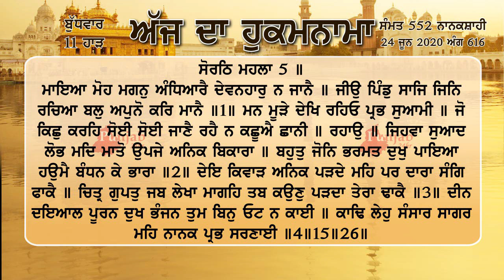Hukamnama sri darbar sahib amritsar 24 June 2020